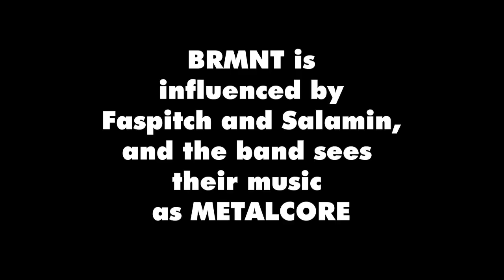BRMNT | SIMFEST 2023 Artist Profile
Metalcore band from Surigao City to perform their original material this November 25, 2023 at SIMFEST 2023!